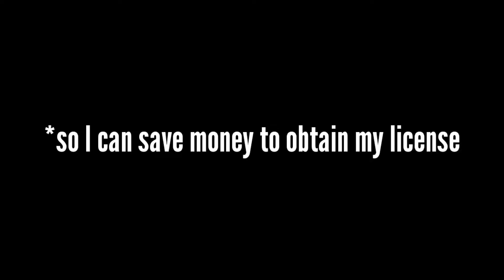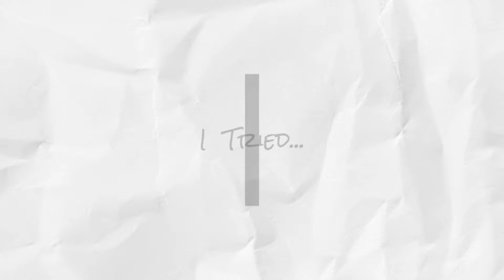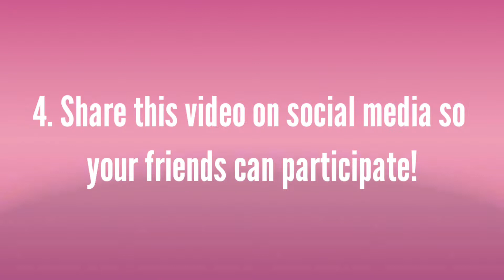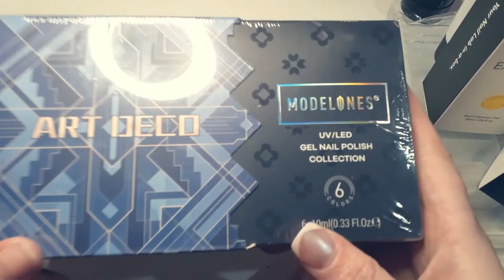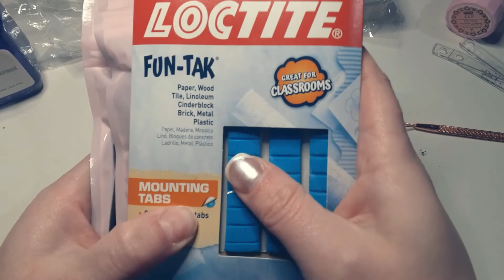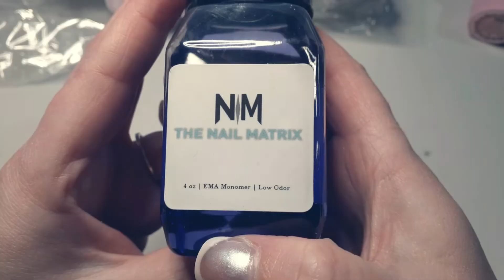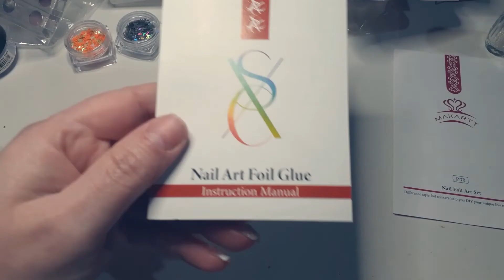Review of My 1st Year On YouTube ♡ MEET ME ♡ HUGE GIVEAWAY!!!!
2. Follow me in Instagram
3. Comment which nail art was your favorite along with your Instagram handle so I can contact you if you win!

Winners will be announced on February 1st so everyone has time to enter. GOOD LUCK! 💅